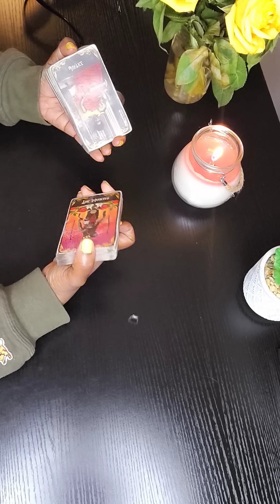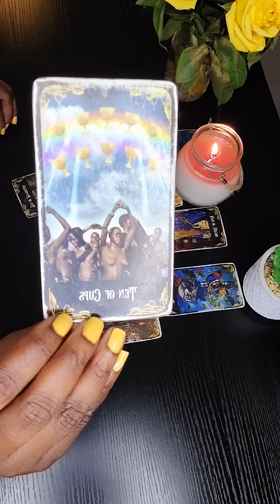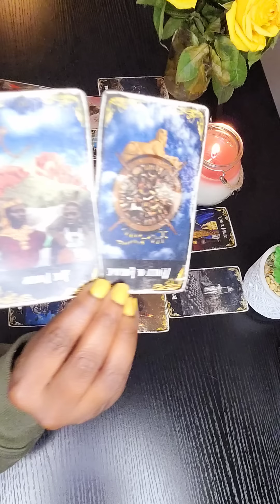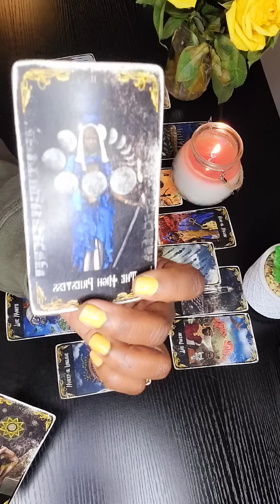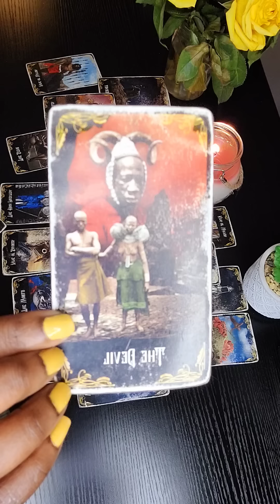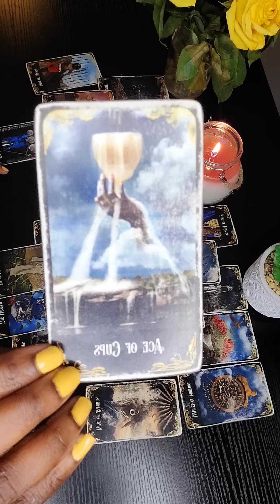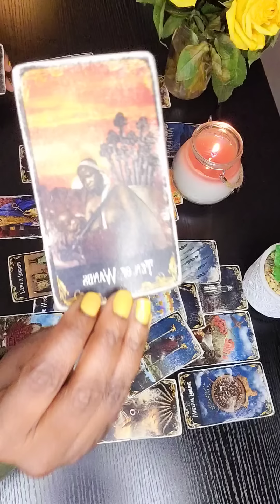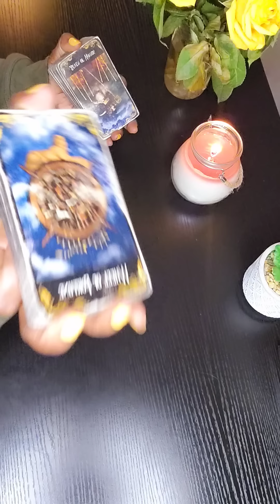EX LOVER WISHING TO REWIND TIME & CHANGE THIS BETRAYAL 👀🔊JUDGEMENT DAY & KARMA IS SERVING JUSTICE⚖️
FOR LOVE OFFERINGS ❤️: $ANGELGODESSORICLE333 ❣️or         $AngelGodess333❣️                                              I AM A Divine Spiritual Practioner 🧿PEACE BE WITH YOU❣️ PAY PAL@NephiliumTheAngel333